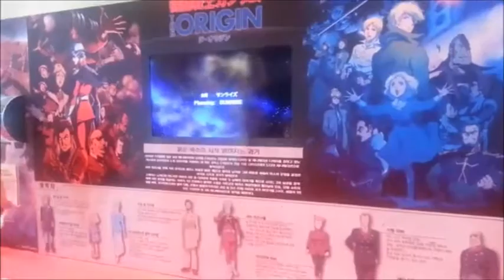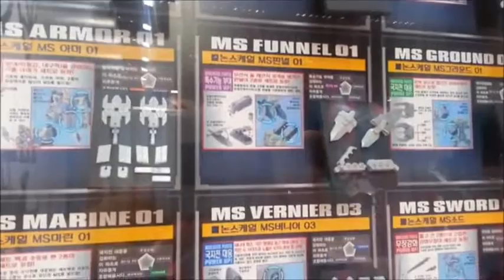[CBCTV] 건프라 공식 개조 파츠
건프라 공식 개조 파츠와 건담들.